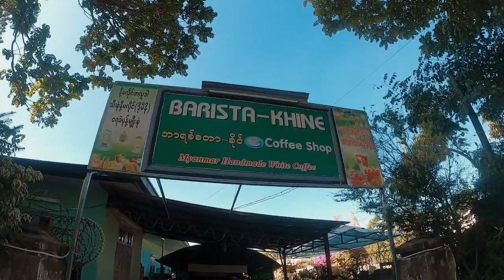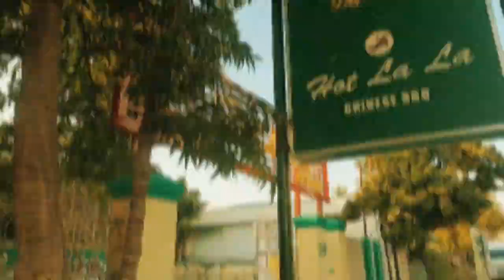Road Trip to Pyin Oo Lwin or Flower City of Myanmar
Travel Vlog aka Food Vlog